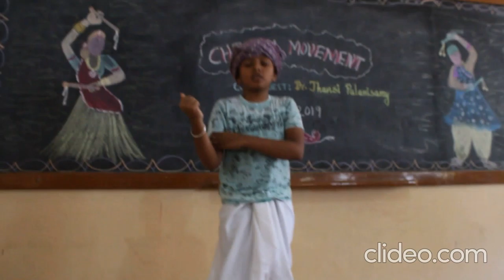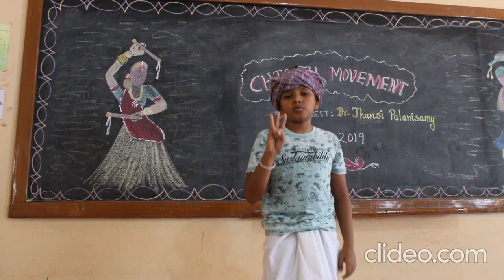Chittu movement - performed by Mohammed Suhail-Grade six